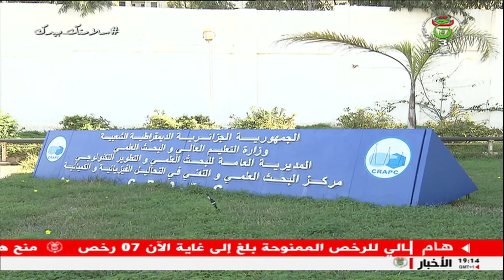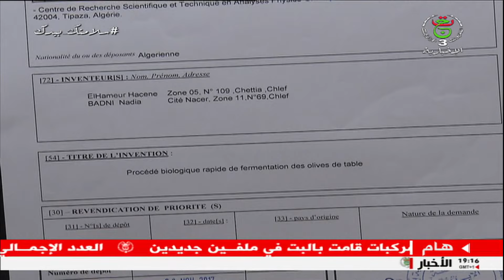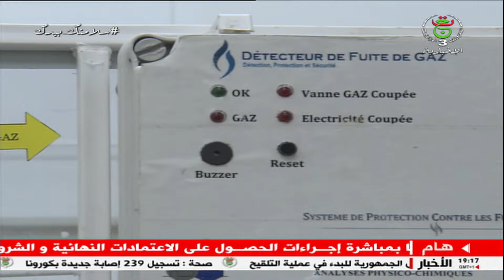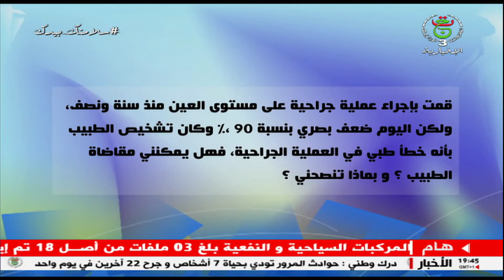برنامج " صميم القانون " : الحماية القانونية للملكية الصناعية في الجزائر